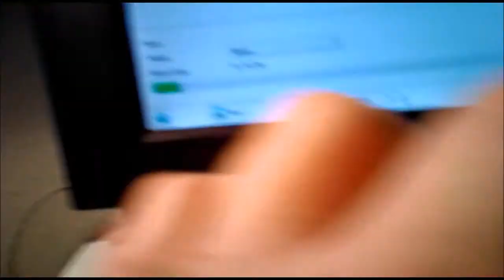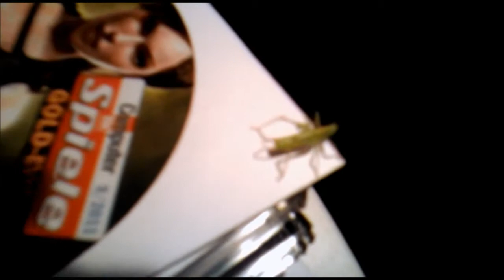Mein neues Haustier. Greeny der Grashüpfer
Seit kurzem hab ich ein neues Haustier. Greeny der Grashüpfer.